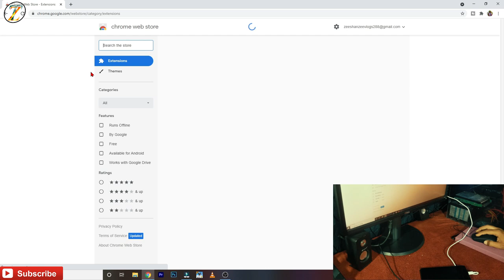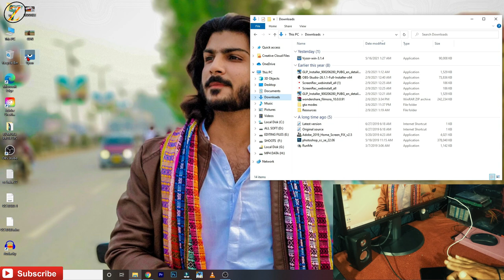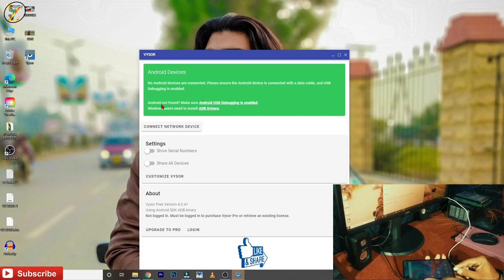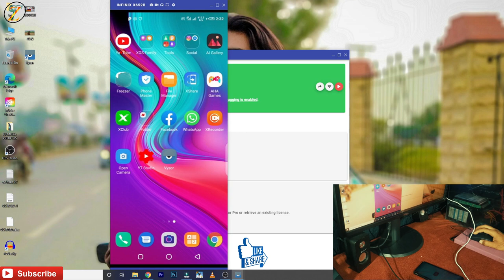How To Access Your Broken Phone In Pc BROKEN PHONE CONNECT WITH PC Recover Files From Broken Phone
how to use android screen on pc how to use broken screen android use cmd  (Urdu/Hindi)
in this video i show you how to use android screen to pc and also use broken android screen to pc in this video show android screen to pc without any android app

Here i have shown how to transfer data from your broken phone to computer and how you can use your device remotely on computer.